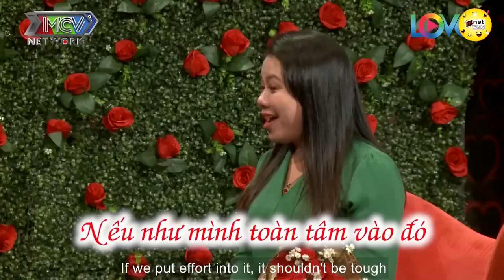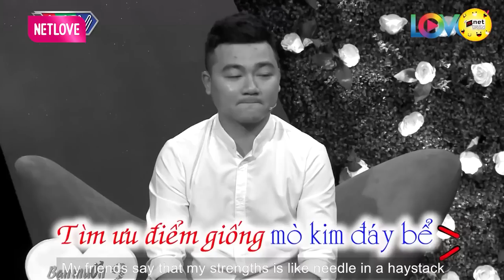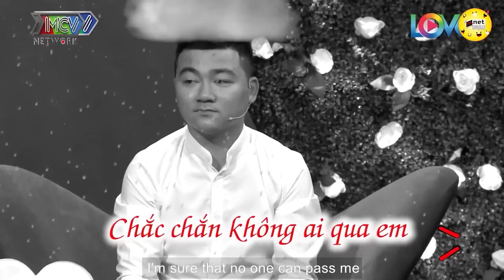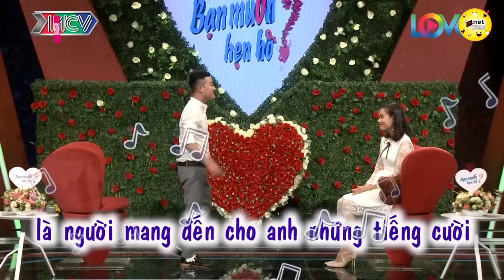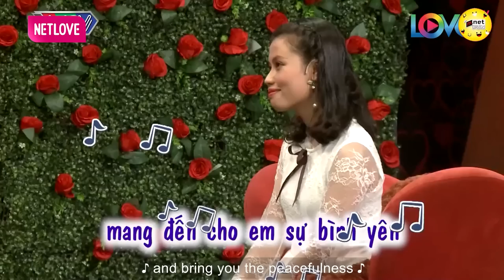Cha Già Dắt Con Trai U60 Đi Kiếm Vợ Mới Khiến Đằng Gái Bật Khóc Quá Xúc Động | Hẹn Hò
Cô Giáo Chốt Cưới Nhanh Lẹ, Phải Đẻ Ít Nhất 3 Đứa Làm Chàng Trai Toát Mồ Hôi Hột | Hẹn Hò